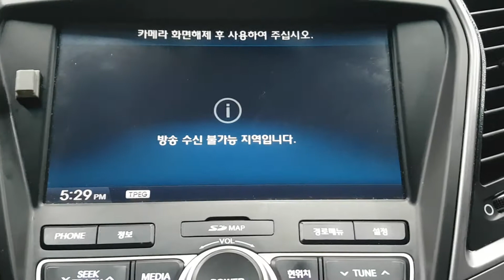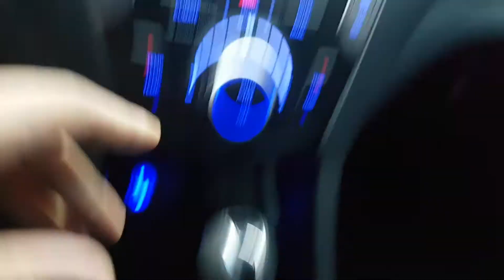SANTAFE FU356606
Vehicle exporter
Skype: trustkorea01
Trust Korea Company limited
Japanesevehicles.com